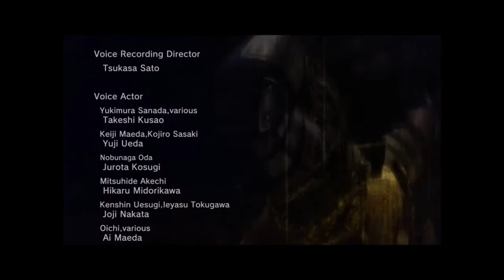戦国無双２ 浅井長政の章 外伝 関ヶ原決戦【HD】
戦国無双２with猛将伝 Xbox360です。

動画作ってからから気付いた。画面サイズミスってる…。